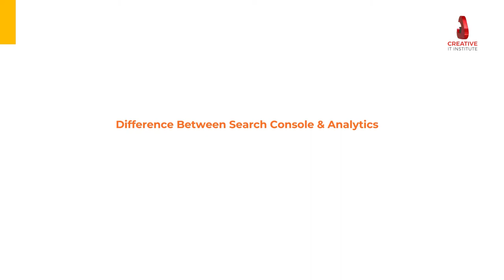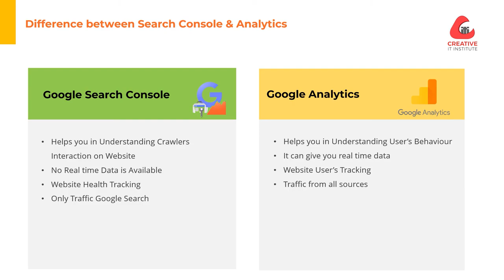Difference Between Google Search Console and Analytics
In this video, learn How to Associate Google Search Console to Google Analytic
👉Google Search Console is a web service by Google which allows webmasters to check indexing status, search queries, crawling errors and optimize visibility of their websites
👉Google Analytics is a web analytics service offered by Google that tracks and reports website traffic, currently as a platform inside the Google Marketing Platform brand.
Note: On this channel, we have an enormous collection of several topics of our nine remarkable training departments. Just go through these videos. Only then you will be able to find the best subject for you.
Here is the list of our 9 remarkable training departments from which you can find your favorite one.
• Digital Marketing
• Graphic Design
• Web Design
• 3D Animation &amp; Visualization
• Networking
• Film &amp; Media
• Communicative English
• Cyber Security
Moreover, you will get the experts’ advice. All the videos are arranged in an organizing way. So that you can choose a subject to explore, be skilled at and build a successful career with it.
Stay always connected with our channel for something new every week.
So, Stay with us and build yourself as an IT Professional